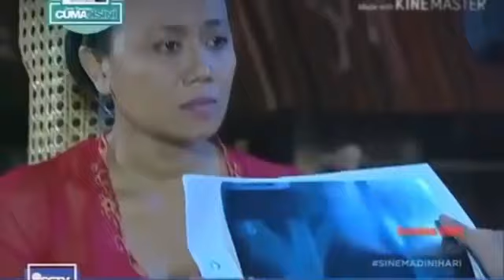Film ftv terbaru kocak & romantis__Di kerjain Calon Besan__||^ bchannel17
Cuplikan film__ftv

judul film : Kalo Jodoh Pasti Ku Kejar

menceritakn seorang pria & wanita brtemu dlm kesan yg kurang menyenangkan ..awal pertemuan diawali dgn permasalahan atao konflik ,,satu sama lain slg caci maki awalnya berlanjut slg benci ,,pd suatu ktk mrk di jodohkn oleh kedua orangtuanya masing2  ..trs gmn kelanjutan cerita  simak trs & tonton filmnya semoga anda skalian terhibur
                            tnx you